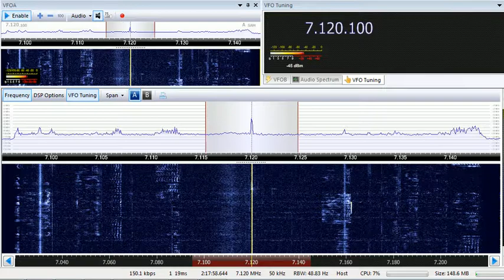11 07 2018 Radio Hargeysa in Somali to EaAf 1958 on 7120 Hargeysa